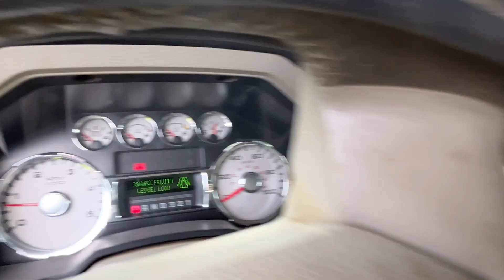2008 Ford F450 Truck Titled NO RESERVE